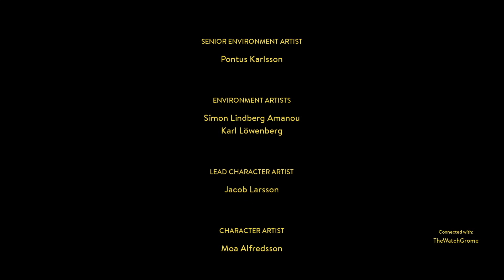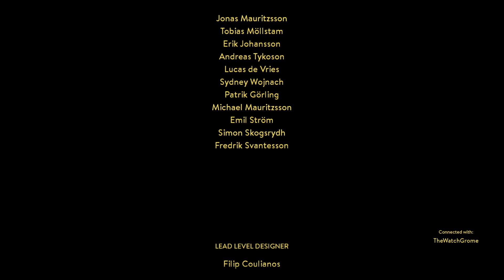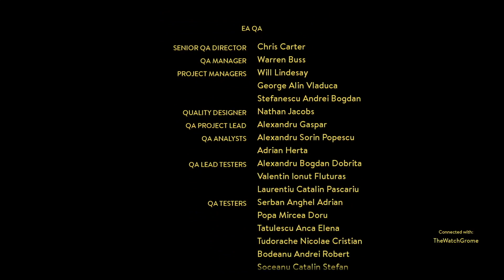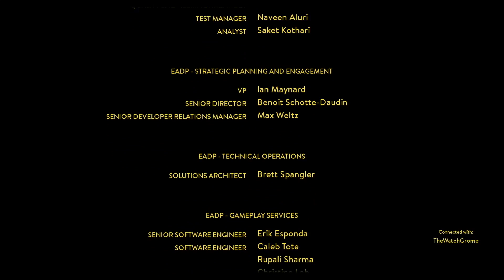A Way Out Alternate Ending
This video is about what wouldhave happened had Grome gotten his way...